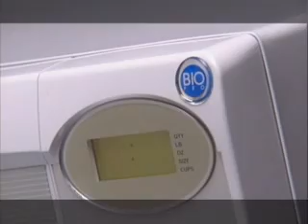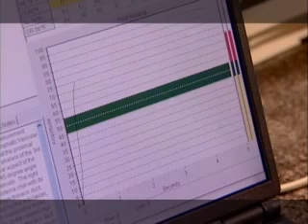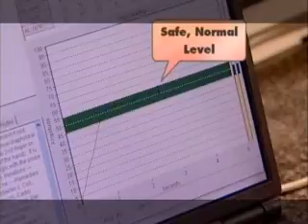Cell Phone & EMF Dangers?!?! - Part 2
Learn about the dangers of Cell phone radiation and the Technology to help SAVE you from the harmful effects of EMF electropollution.